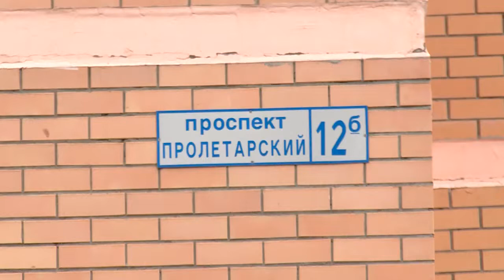«Хочу показать». Яма